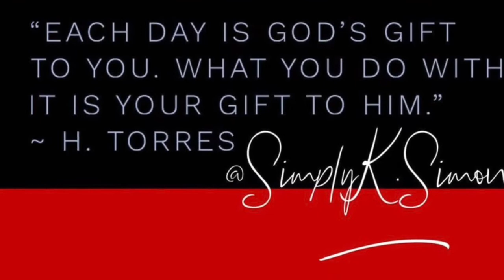Preview ⚠️Crawfish Seafood Boil Mukbang With Flavas By Dame Dash Dippin Dash Butter Sauce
Crawfish Seafood Boil Mukbang With Flavas By Dame Dash Dippin Dash Butter Sauce

So grab a snack and eat with me 💙

Wooden Spoons:

Give away